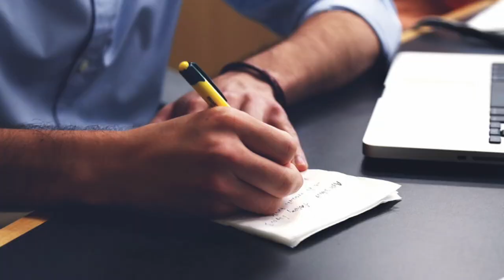Is Livable Basic Income the Future? Pros and Cons?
The New Democratic Party (NDP) has been advocating for a Livable Basic Income (LBI) as a potential solution to tackle poverty, job insecurity, and rising inequality. Under this policy, citizen would receive a guaranteed income to cover basic living expenses, regardless of employment status. Proponents argue that LBI could provide financial stability, reduce stress, and promote innovation, while critics raise concerns about affordability, work disincentives, and its impact on inflation.